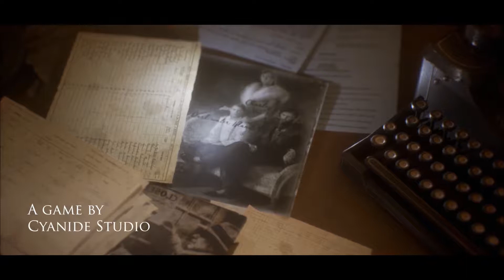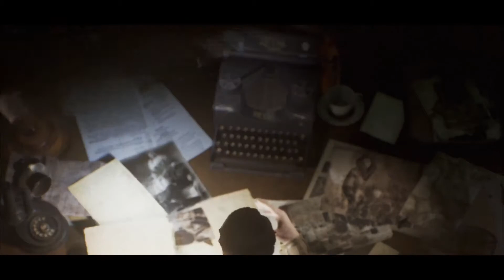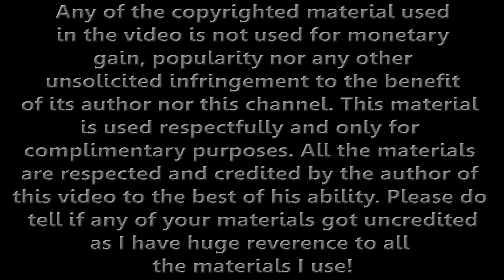Lovecraftian Noir Horror Story | Story Narration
Please note that this is a horror story and may not be suitable for minors or people who are disturbed by this kind of art.

This is a horror story reading (narration creepypasta fanfiction style) that I recently made. This video was honestly too taxing to create, but I am glad I made it finally WOOOOO! I worked extremely hard on this project for about two months and I am so so glad I finally made it! What a relief, but a fun experience to go through. At times it felt like I myself was descending into Lovecraftian madness to help you bring this vid. From rendering errors to idiotic situations made me postpone the release of this for too long, but everything happens for a reason I guess ;)!

So basically I have created the story, then narrated and edited it together in this cocktail that I made specially for you to enjoy! So the premise is a noire detective story that starts slow, but the things happen... Lovecraftian style :)!

Howard Phillips Lovecraft or H.P. Lovecraft is my huge inspiration and I love his prose. I love his horror stories and everything this guy created! A true classic and a genius of the highest order! I also love detective noir style shit it just inspires the heck outta me!

Used Video Material:
[E3 2016] Call Of Cthulhu - E3 Trailer
[E3 2017] Call Of Cthulhu - E3 Trailer
Call Of Cthulhu - Depths of Madness Trailer

Used Audio Material:
-Bus Driving Sounds, Bus Sound Effect, White Noise, Sleep Noise, Concentration, ASMR, बस, 버스, 백색소음 #2
-.357 magnum sound effects
-Dark Jazz Ambient Mix
-Dark Gothic Music of Abandoned Castles and Forgotten Temples
-Dark Music - Lucifers Hymn
-Knocking on door Tapping on window SOUND EFFECT
-Lightning Strike Sound Effect

Used Image Material:
Mostly Call of Cthulhu 2018 screenshots, others are easily found on the internet. Thank you!

All the copyrighted materials in their maximum fullness shall be updated this upcoming week ASAP! For now the list is not definitive!